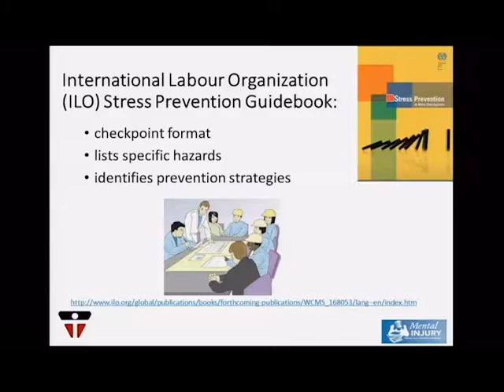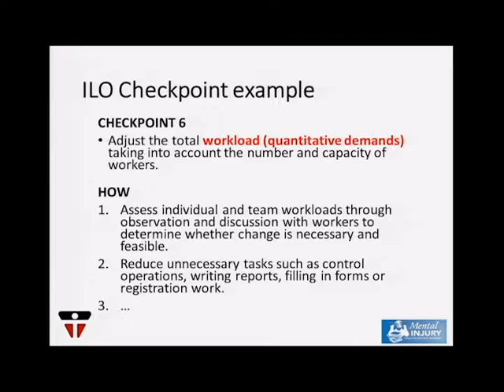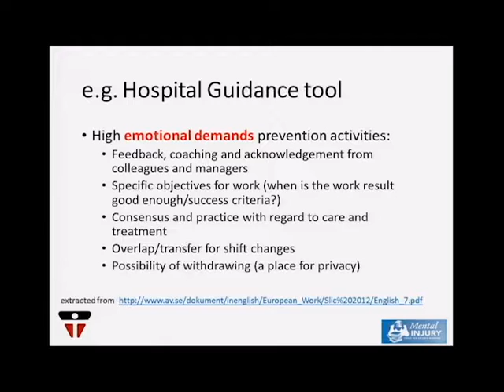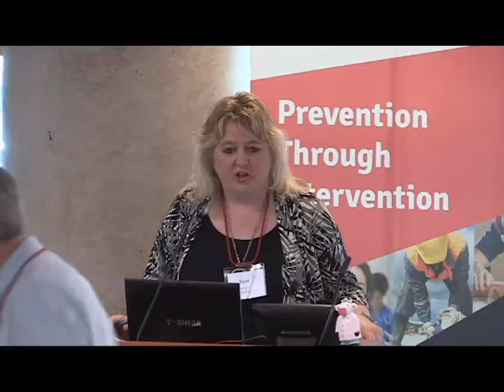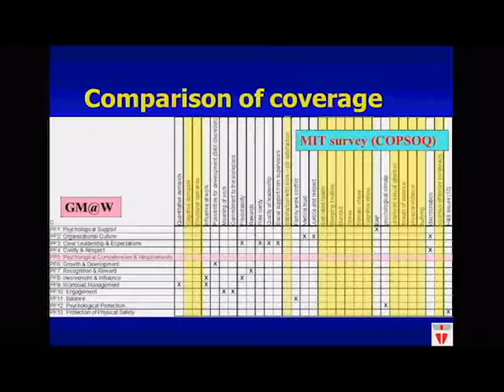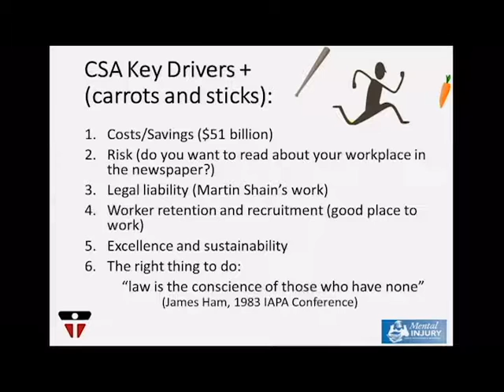Challenges and Solutions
Challenges and Solutions - John Oudyk and Terri Aversa